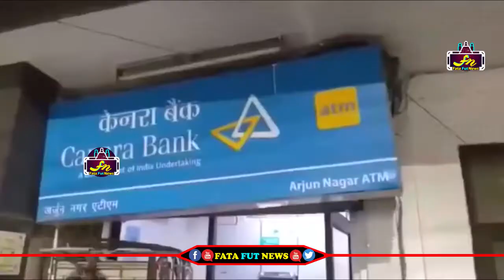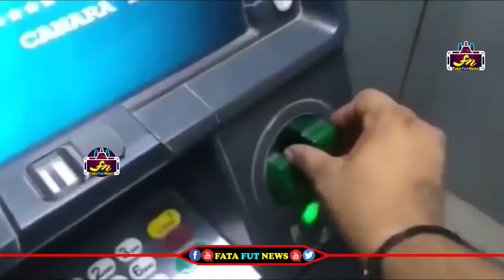Viral Video | Must Watchమీరు ఎటిఎం లో డబ్బులు డ్రా చేసేటప్పుడు ఇవి గమనించకపోతే మీ జేబుకు చిల్లే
Watch#viralvideo

pawan kalyan ,
ys jagan ,
chandra babu ,
Ka paul
undavali aruna kumar
revanth reddy,
kcr live,
ktr live,